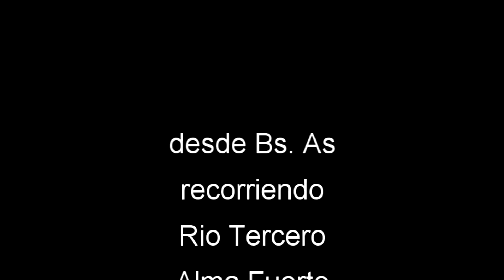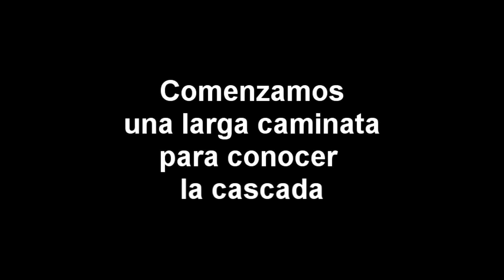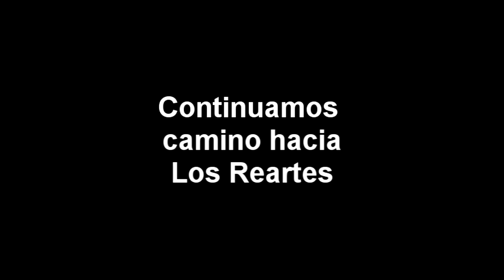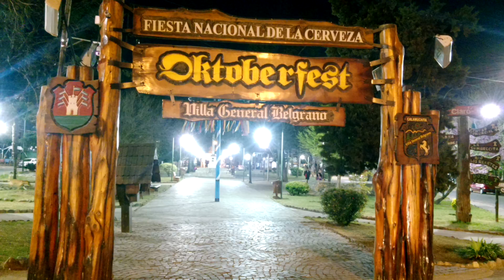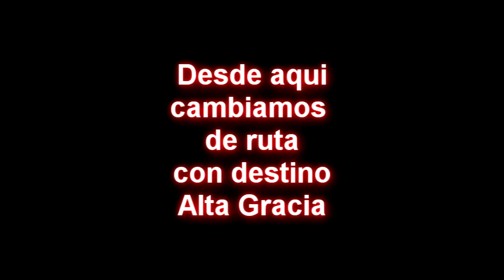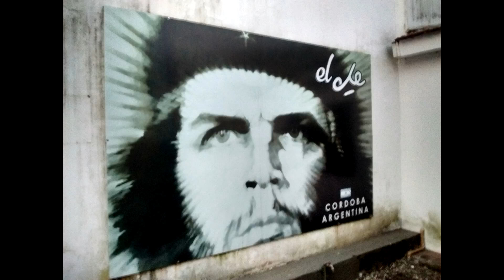4 días en Cordoba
4 días en moto por las sierras Cordobesas.